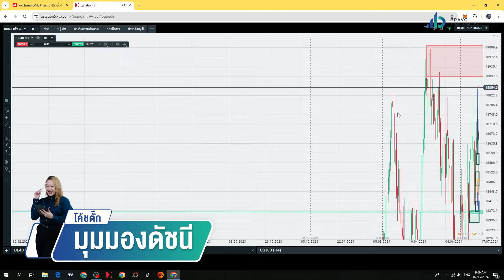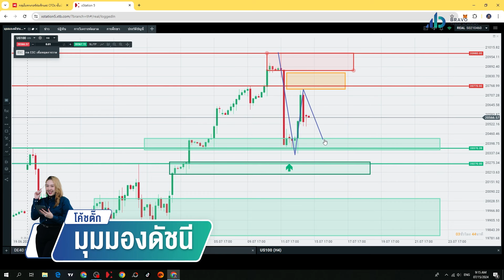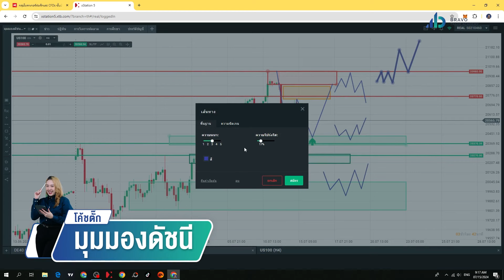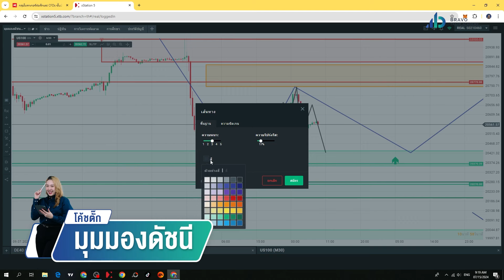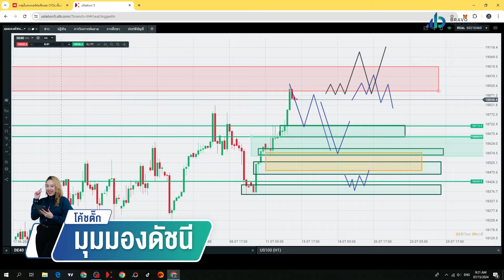มุมมองดัชนีวันนี้ 15/07/2567 : DE40 และ Us100 มีมุมมองไปต่อหรือกลับตัว ไปดูกัน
1. มีพอร์ท XTB ภายใต้การดูแลของ Bravo
2. มียอดฝากขั้นต่ำ 500$